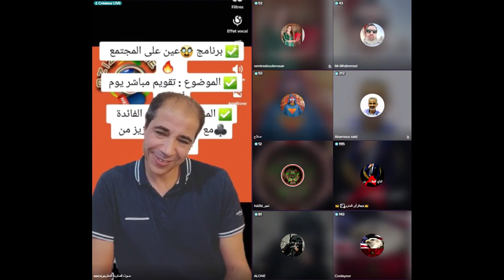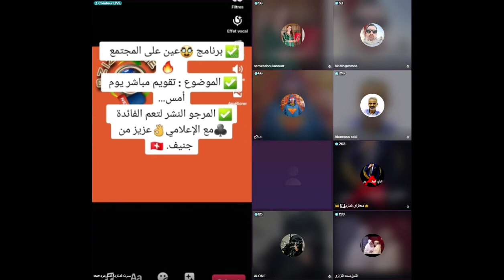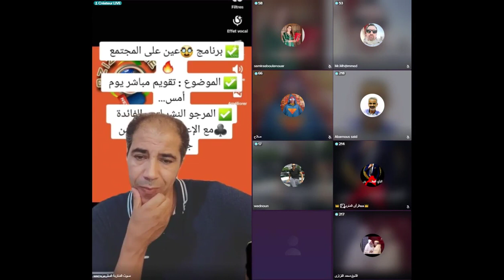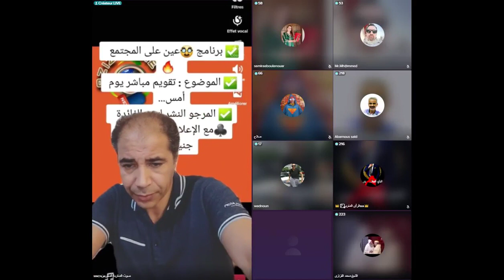ياسر و سعيد أبرنوص و الرأي المغربي يناقشون موضوع خونة الوطن